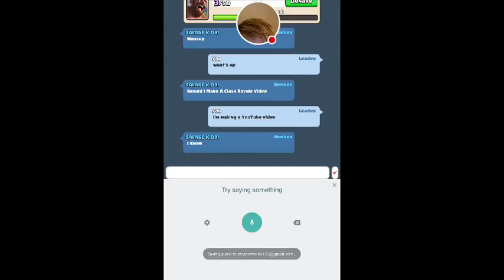My Clash Royale Stream #13